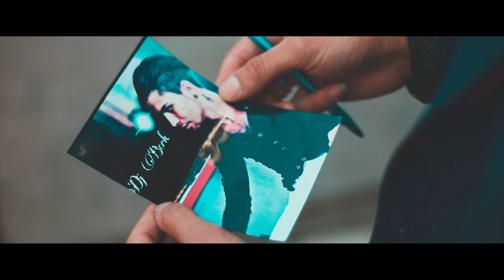DJ BERK & KAAN ÜTKÜR ♫OLAYIN SİHRİ ROMAN HAVASI♫ (4K) ♫2020♫ █▬█ █ ▀█▀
Söz-Müzik- DJ BERK
Aranje-Studio - DJ BERK
Yönetmen - montaj - AMON WALKER (WHATSAPP-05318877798)
Kurgu - 4L1CO